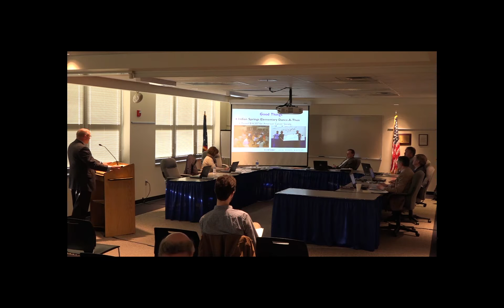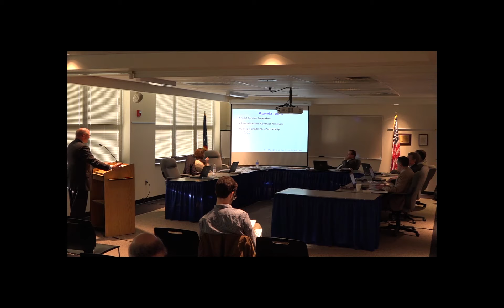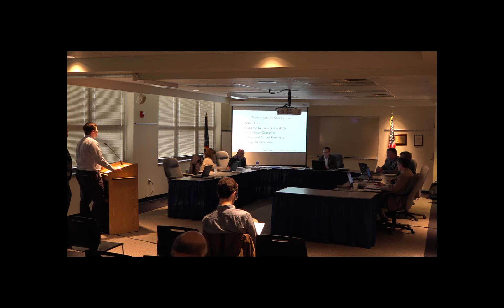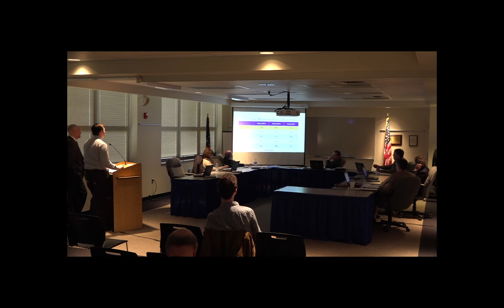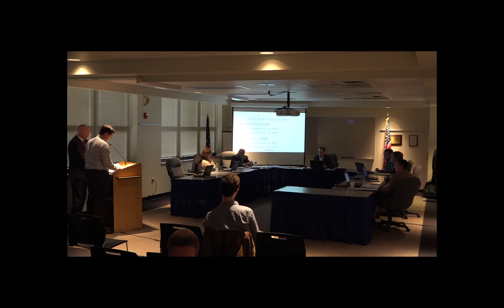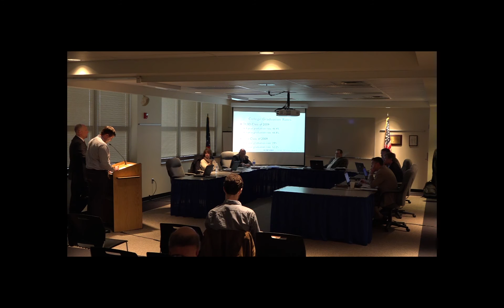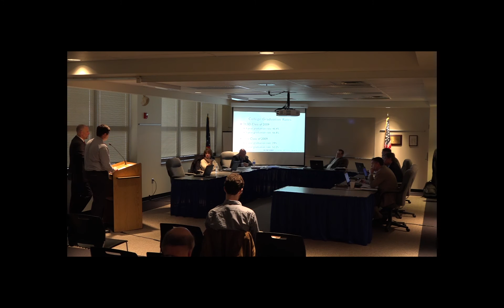Olentangy Local Schools